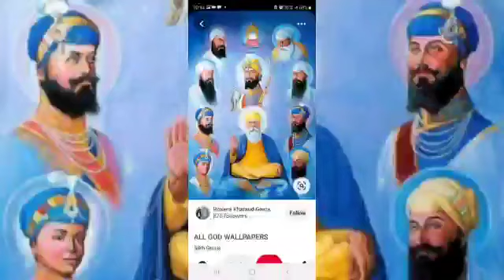school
YELLOW HOUSE ACTIVITY